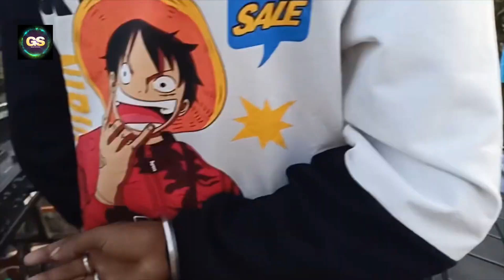NASEEB STAR BAND 🥁 | 2023 1ST PROGRAM KYA BAJAYA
Instagram i’d : 1m_ghost_15

adivasi culture

 Adivasi band

 musicians

music

प्रकृति ही जीवन है 🏹

 We are showing u aur adiwasi culture activities, marriages, and adventure.❤️
⚫️Keep supporting for our culture ❤️

                                                                                                             ❤️ Thank you all for ur time❤️
                                                                                                                       🏹JAY ADIVASI 🏹